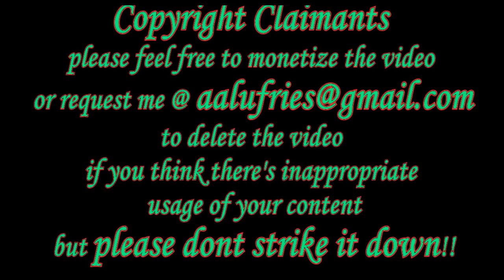AYU TING TING, Zaskia Gotik - Havana | CAMILA CABELLO#duocecepy| INDIAN REACTION TO INDONESIAN VIDEO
Musical.ly : @AaluFry

If you want to contribute subtitles/translations you can do so by:
1. In the player, select the gear icon .
2. From the drop-down menu, select Subtitles/CC - Add subtitles or CC.